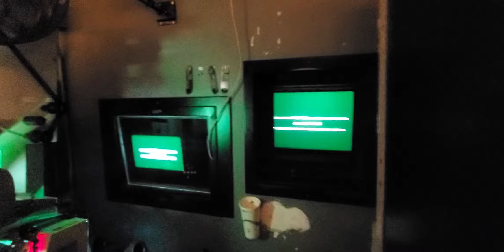Running A Mission : Impossible 2 Trailer From 2000 On 35mm Film!!!